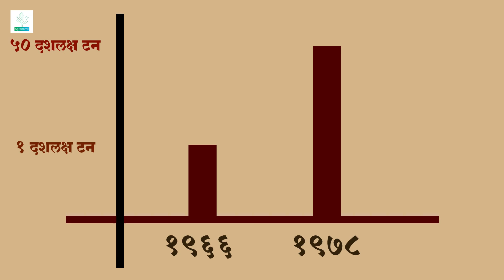रासायनिक शेतीचे दुष्परीणाम /